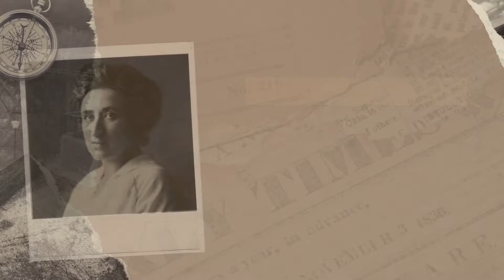Carta de Rosa Luxemburgo a Leo Jogiches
Aidé Reyes Cabrera
Libro Cartas de Amor de Rosa Luxemburgo